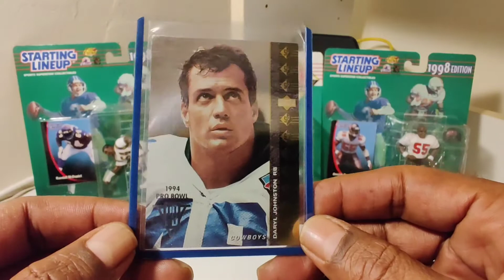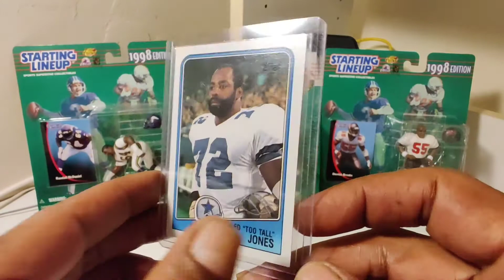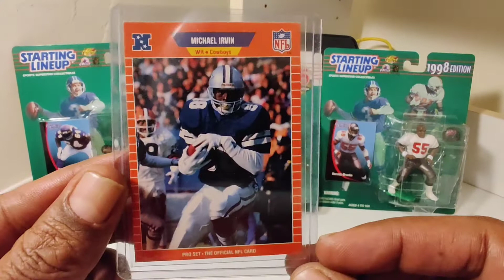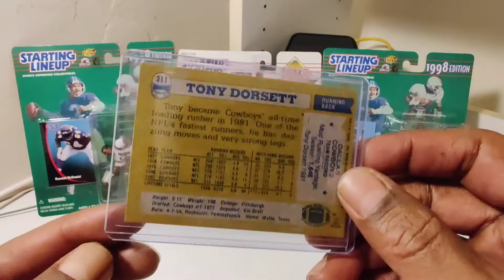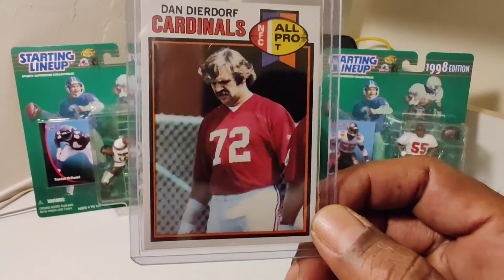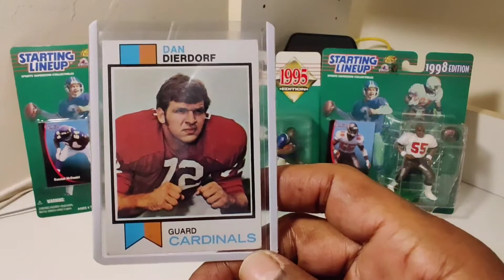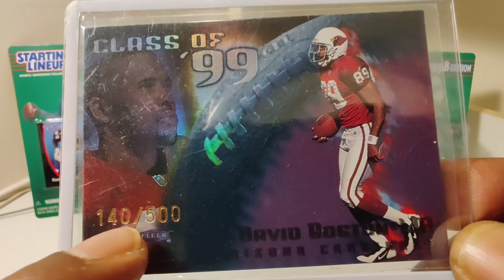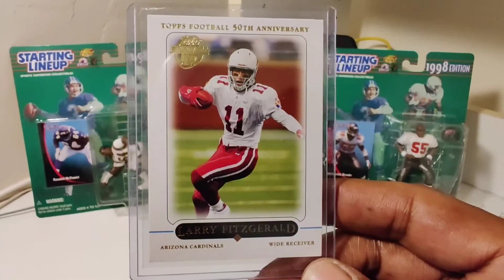Arizona Cardinals vs Dallas Cowboys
🔥🔥Found Some Hot Cardinals and Cowboys Football Cards 🔥🔥